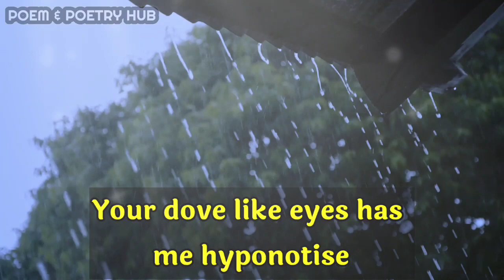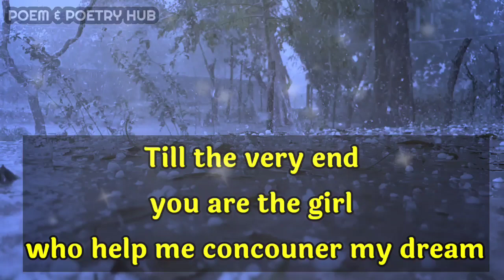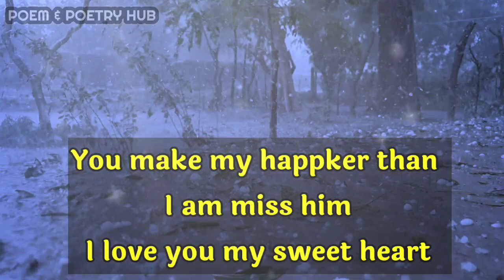Energy Activation - Divine feminine codes 💌🎁🌈🙏Dm to df 🔥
dm reunion

        👇music credits👇

Kokoro x towerz x umbreal - By candel light
Provide by Lofi Records

Thanks.